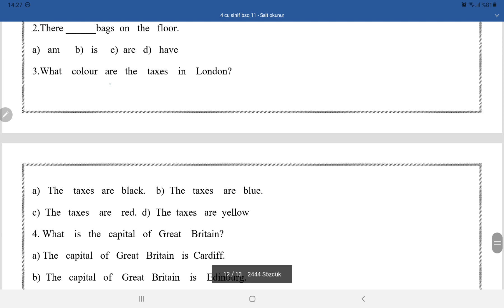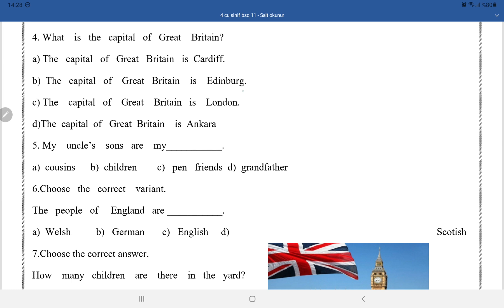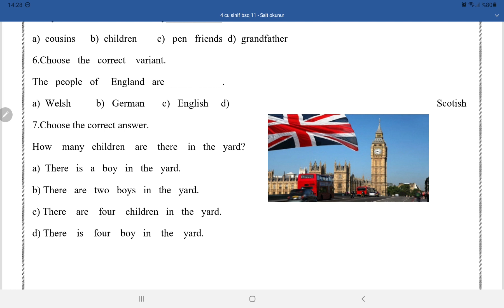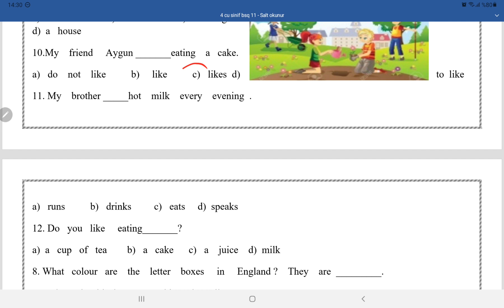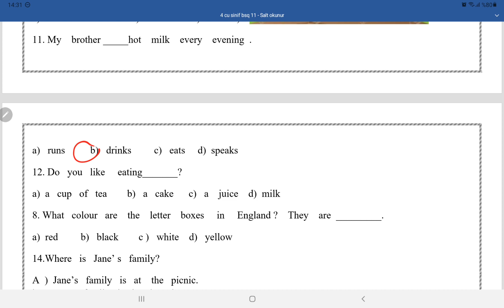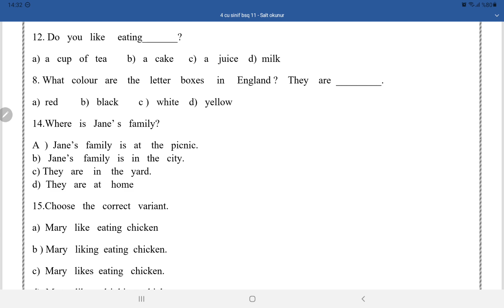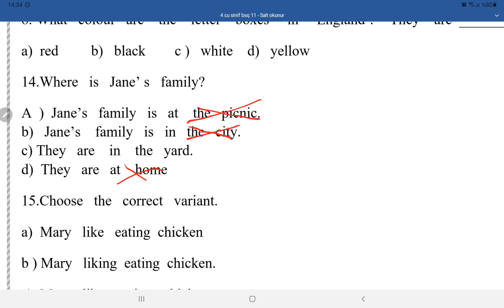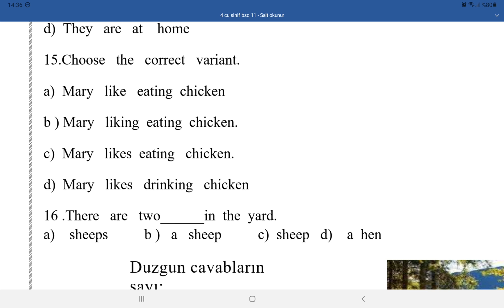4-cü sinif ingilis dili BSQ İlllik Qiymətləndirmə